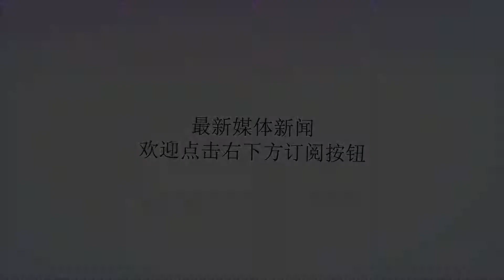美无人机挂弹偷袭 三分钟内被俄军防空导弹打成碎片：先动手再说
谢谢！原标题：美无人机挂弹偷袭三分钟内被俄军防空导弹打成碎片：先动手再说赫梅米姆空军基地和塔尔图斯海军基地是俄罗斯在中东地区唯一两个永久性军事基地！两个军事基地与美军在中东拥有近百个军事基地相比，根本不算什么，但即使这样，美国还是把俄罗斯这两个军事基地看成眼中钉肉中刺，想法设法对其进行袭扰攻击，其目的就是迫使俄罗斯撤销这两个军事基地，放弃在中东所有利益。美军虽然没有亲自动手，但却积极为非法武装分子提供各种武器装备对这两个军事基地不断进行挑衅攻击！据统计，从今年1月6日数架无人机携带自制炸弹偷袭俄罗斯赫梅米姆空军基地开始，截止到目前，该军事基地已经遭到了近十次携带各种炸弹无人机攻击，这些无人机虽然都被俄防空导弹系统发现并击落，也没有造成大的财产损失和人员伤亡，但为了防备无人机偷袭和保证军事基地正常运转，也牵扯了俄军很大精力和兵力。据俄罗斯卫星通讯社莫斯科8月13日电，俄罗斯驻叙利亚冲突各方调解中心主任齐甘科夫在新闻发布会上表示，俄军8月12日在俄驻赫梅米姆空军基地附近击落两架恐怖分子的无人机，没有造成人员伤亡和财产损失。齐甘科夫说："过去24小时内，俄军赫梅米姆空军基地的防空雷达发现两架无人机，该无人机由非法武装组织控制的伊德利卜降级缓解区起飞。俄防空导弹系统从发现目标到发射导弹击落仅用了不到三分钟！"俄军驻赫梅米姆空军基地负责人称，这次击落无人机并没有和以往一样甄别是哪方的空中飞行器后再采取行动，而是直接开火把无人机打成了碎片，并称，不只是这次，今后如果发现不明飞行器靠近和威胁到该军事基地，都将直接开火击落，先动手再说！因为这些无人机虽然是从非法武装分子控制区域飞来的，但从前几次击落残片上看，这些无人机却都是美国等西方国家提供的，虽然为了掩盖事实动了手脚，但从编码和配件上还是很容易鉴别出来的！既然美国等西方国家偷偷摸摸不敢承认，那就不要怪俄罗斯不讲情面了！聚峰评论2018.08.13